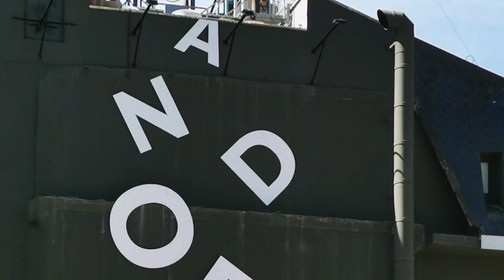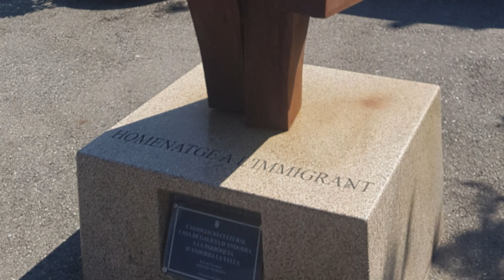Escaldes Engordany & Andorra la Vella (Andorra)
Las dos Parroquias más pobladas están separadas simplemente por una calle. / Andorra va tenir sis Parròquies fins l'any 1978, en que va incorporar-se Escaldes-Engordany.